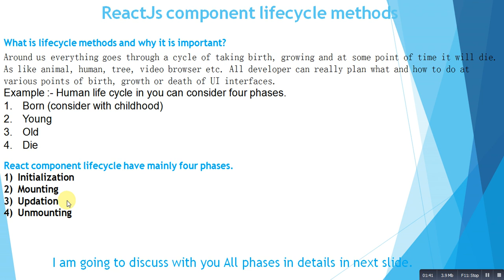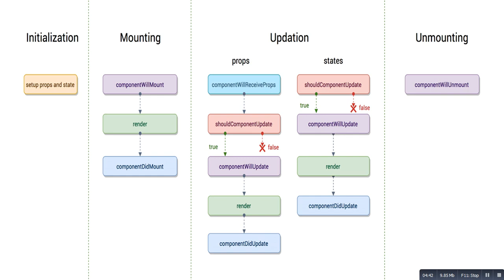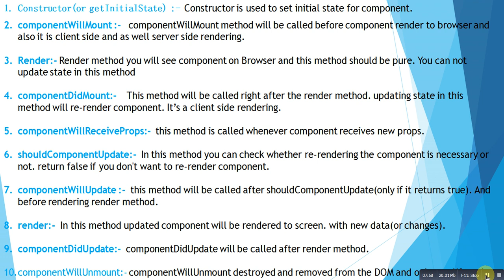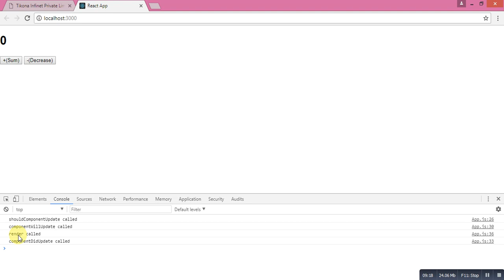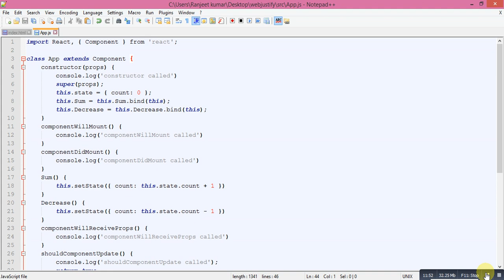react component lifecycle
react component lifecycle || react component lifecycle example || life cycle of react component || react workflow